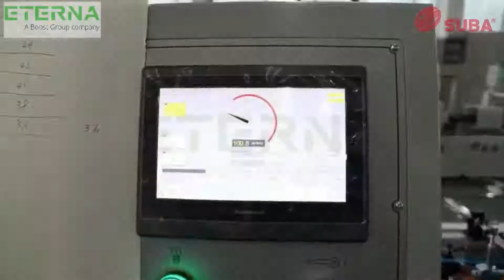Folding Gluing Machine E Fold 1100-C6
Folding gluing machine, folder gluer machine, carton box pasting machine, corrugated box pasting machine Eterna - A member of Bobst Group